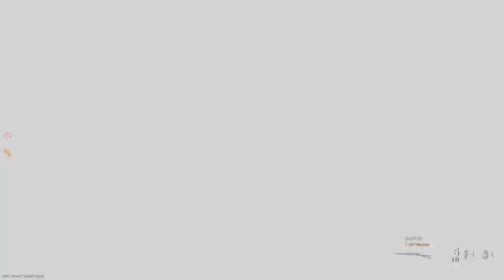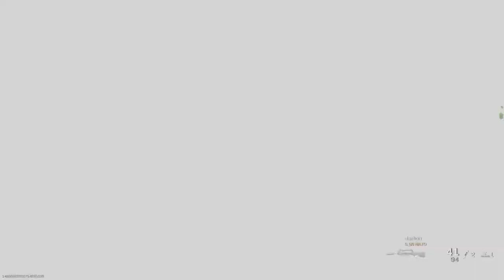Call of Duty: Modern Warfare Episode 186: Too Many Hit Markers